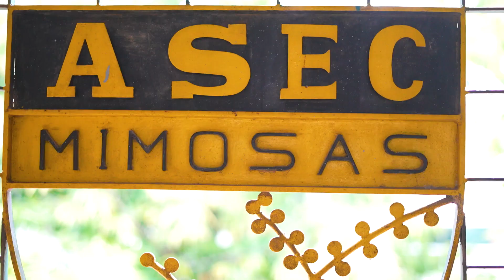Training mimosas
Actionnaires, la force de ce groupe, c'est la cohésion qui règne à l'interieur 😍.